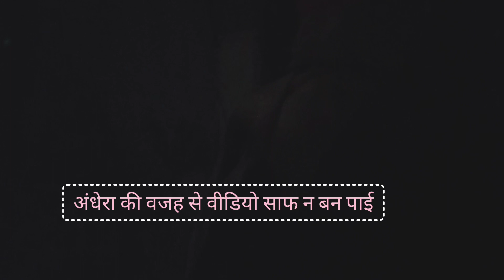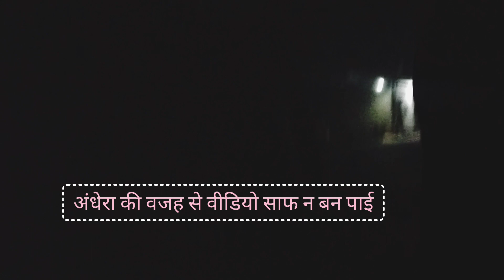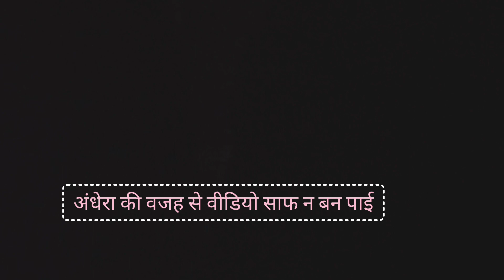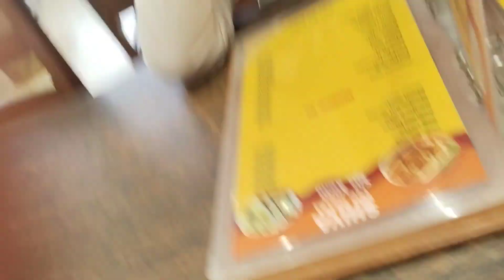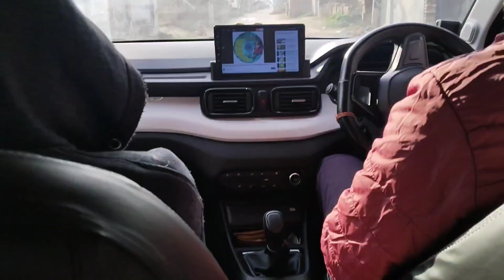मां कि अंतिम विदाई की औरअस्थियो को गंगा में प्रवाहित किया ये सब रिवाज भी जरूरी होते है 😭😢😢🙏